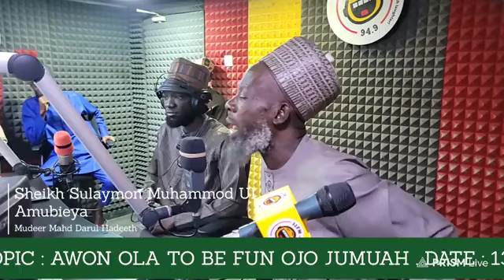AWON OLA TO BE FUN OJO JUMU'AH — Sheikh Sulaymon Muhammod Ul Awwal Amubieya